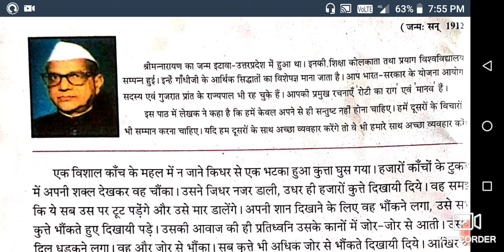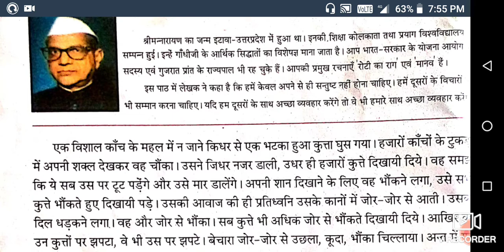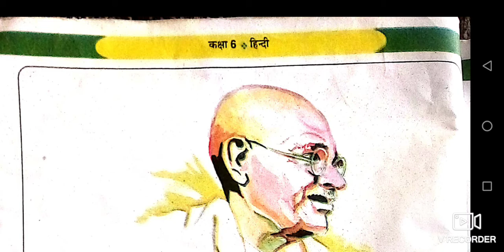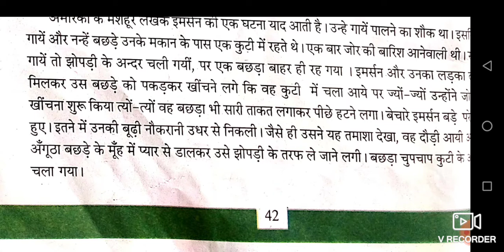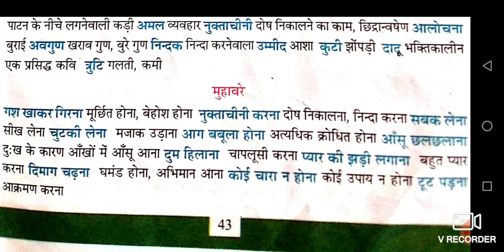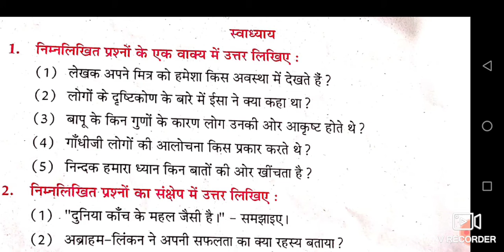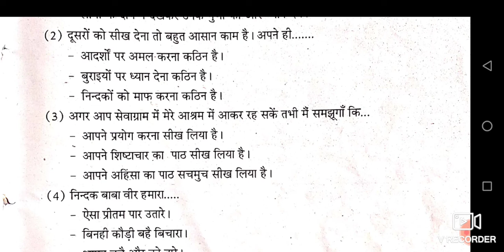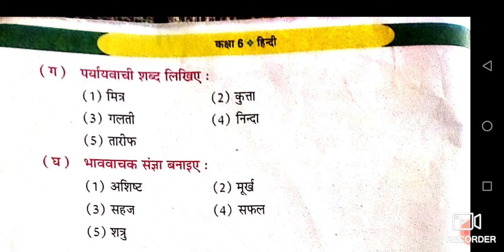STD 6 sub Hindi cp 9